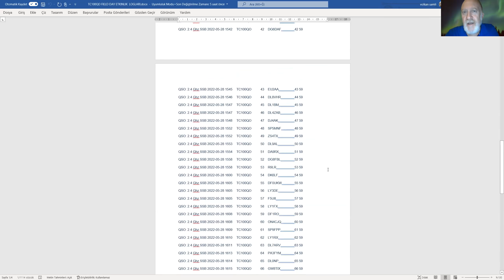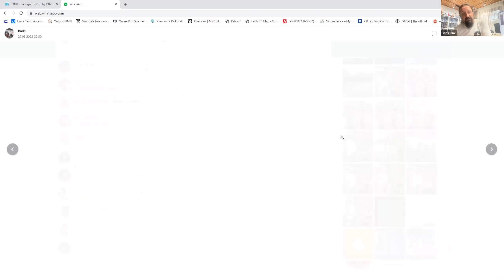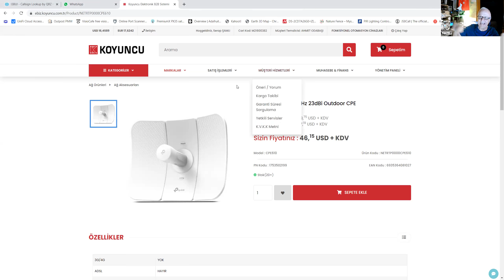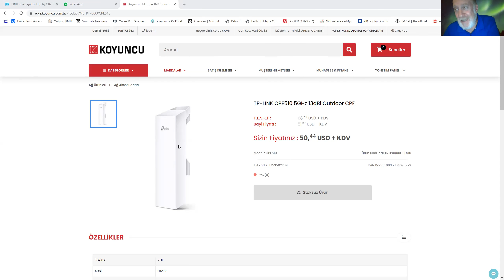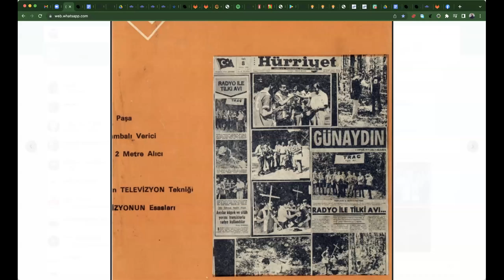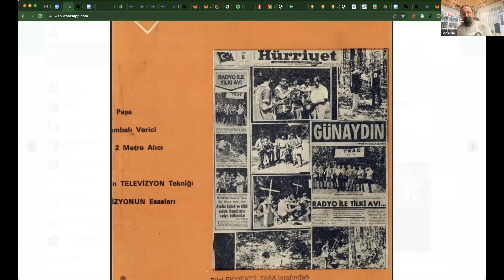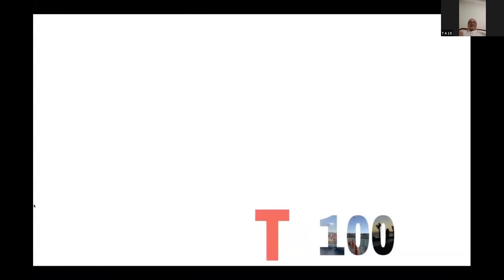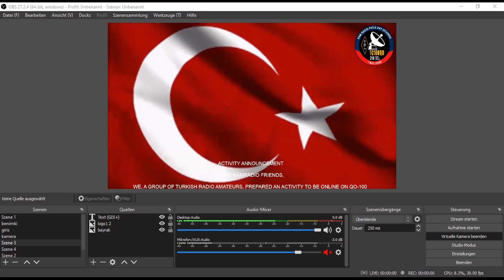Amatorce Sohbetler - 1 Haziran 2022 - Istanbul Bulusmasi Gozden Gecirme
Istanbul bulusmasinda neler yaptik, gelecekte neler yapacagiz konulari uzerine tum arkadaslarimizla sohbet ettik.